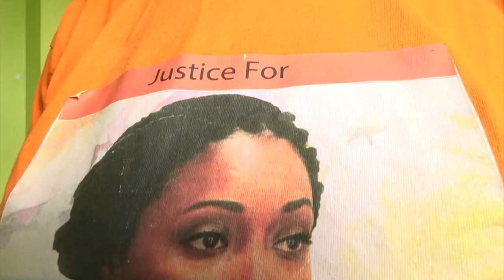Morning Show- April 5th, 2024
00:00 Morning News
04:30 Segment 1
10:50 Segment 2
19:51 SocaCize